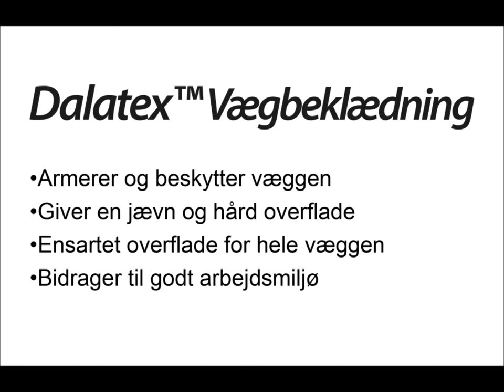Dalatex Vægbeklædning, dansk tekst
Dalatex vægfilt armerer og beskytter væggen, giver en jævn og hård overflade, giver ensartet overflade for hele væggen, og bidrager til godt arbejdsmiljø.